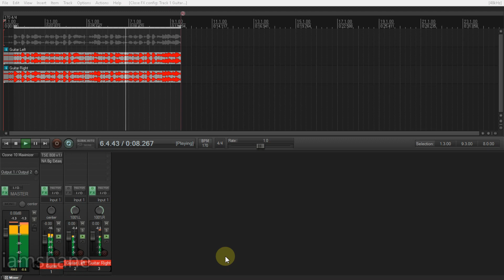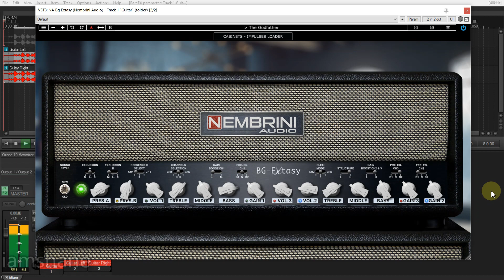Nembrini Audio BG Extasy Boutique Guitar Amplifier Quick Demo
Every now and then, a new classic is born, they come in the shape of a revisited classic or a whole new world with monster tone and myriads of options, with its 3 distinctly voiced channels morphing past, present and future tones.

BG Extasy Boutique Guitar Amplifier is meticulously modelled on the Bogner Ecstasy* 101B head guitar amplifier.

Nembrini Audio has carefully reproduced the incredible tone and versatility of this famous boutique guitar amplifier, being one of the most desirable guitar amps on the market today. We have also extended the possibilities of the original hardware thanks to the versatility of the digital world  with new features for the maximum control of your tone:

3 channel all tube design
Ch 1: gain, bass, middle, treble and volume control
Ch 1: 3 position pre eq and gain boost
Ch 2: gain, volume and 3 position pre eq
Ch 3: gain, volume and 3 position pre eq
Ch 2/3: common bass, middle and treble controls
Ch 2/3: common gain-structure, gain boost and plexi mode switch
Dual assignable presence controls with excursion switches for loose and tight feel
a complete recording chain with six selected guitar cab emulations
four of the best mic emulations with position and distance controls
cleaner circuit to improve your tone
optimized Noise Gate
a powerful three-slot Impulse Loader

CABINETS
With BG Extasy Modern Tube Guitar Amplifier is possible to choose between six different guitar cabinets, four microphone emulations with on/off axis position switch, continuous position and distance knobs.

A complete Mixer section with Solos, Mutes, Pans and Faders allows you to blend together the two microphones with the ambience.

IMPULSES RESPONSE LOADER
Impulse Loader lets you load up to three third-party impulse responses that you can even blend together using volume, pan, phase, solo and mute controls.

A useful browser window has been added so you can easily search through all your third-party IR files.

CLEANER/NOISE GATE
Noise Gate section plus a Cleaner circuit to reduce rumbling and harshness is included